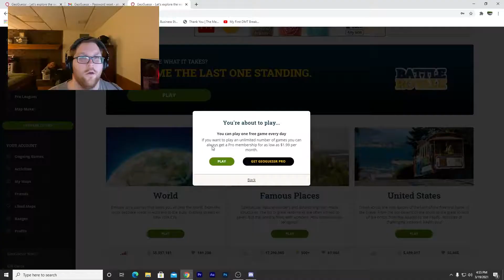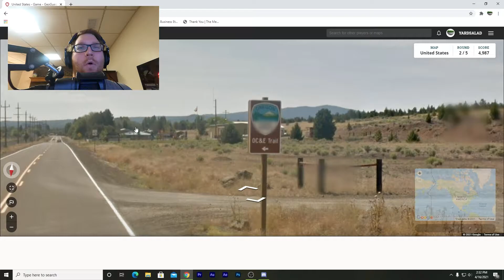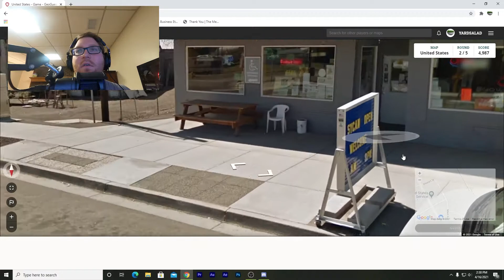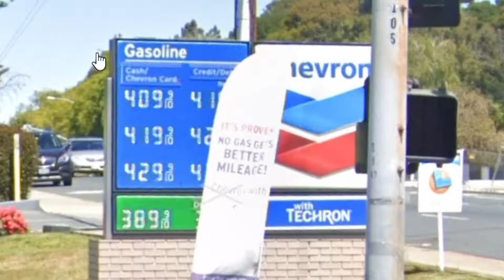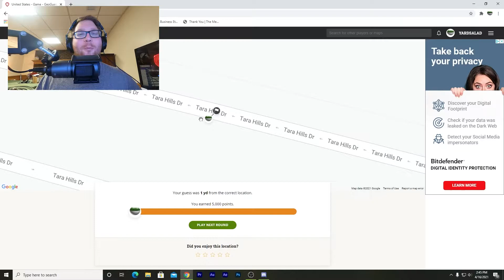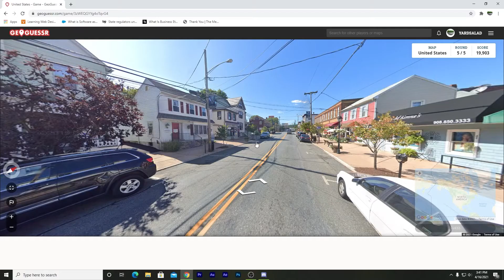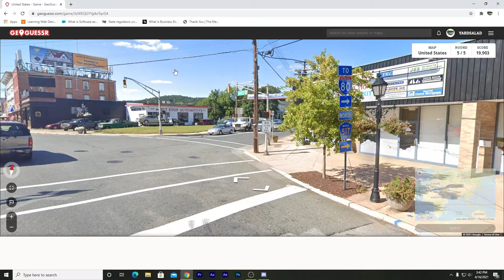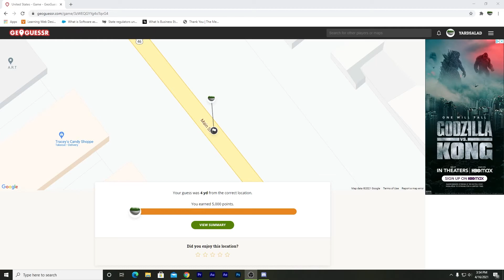WELCOME TO ORE-GAN! || GeoGuessr #13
As in "Ore-gano"!